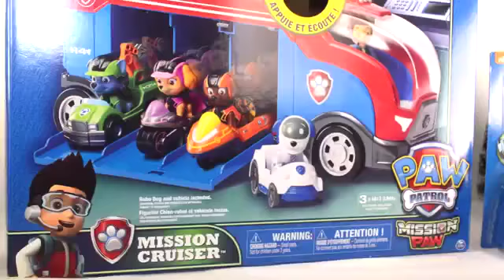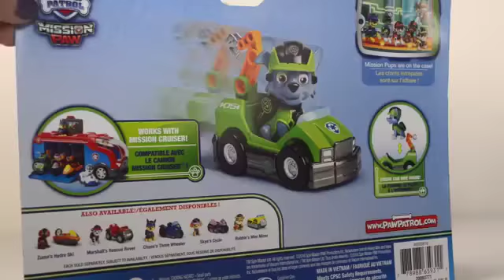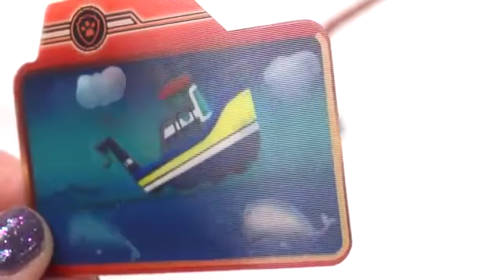Mancs őrjárat kamion és légi mentő játékszett